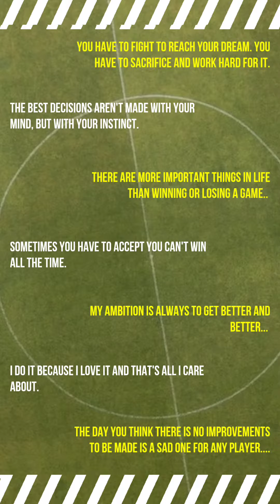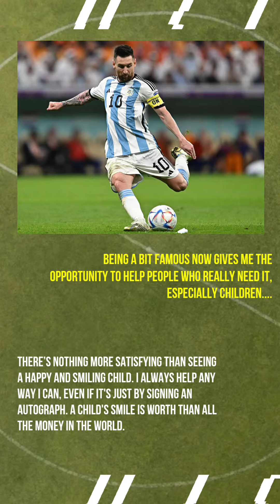Quotes from Leonel Messi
Lionel Andrés Messi also known as Leo Messi, is an Argentine professional footballer who plays as a forward and is the captain of the Argentina national team.

List of Achievements Lionel Messi:

 World Cup Champion: Argentina National Team (2022)

 Copa America Champion: Argentina National Team (2021)

 Olympic Champion: Argentina National Team (2008)

 Most goals for Argentina: 98

 Most appearances for Argentina: 172

 Most World Cup Golden Balls: 2014, 2022

 Copa America Player of the Year: 2015, 2021

 World's Best Male Player of the Decade: 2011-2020

 One of the youngest players to score in a World Cup match: 18 years 357 days (2006)

 Most Ballon d'Or in History: 7 (2021, 2019, 2015, 2012, 2011, 2010, 2009)

 Most Man of The Match in World Cups: 10 (2010, 2014, 2018, 2022)

 Golden Boot winner in Europe (with club): 6 (2010, 2012, 2013, 2017, 2018, 2019)

 10x La Liga title winners: Barcelona

 4x UEFA Champions League winners: Barcelona

 1x French League winner: Paris Saint-Germain

 Second most Champions League goals: 129

 Most goals in Spanish league history: 474

 15 consecutive FIFA World Best XI awards: 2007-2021

 Total career goals (club): 695

 Number of assists throughout career (club): 332

 Total career goals (country): 98

 Career assists (country): 55

Lionel Messi has been named the world's best player.

Lionel Messi# Leonel# Messi# Leo Messi# Argentina#  Profesional#  Profesional footballer# captains#  Nasional team#  Argentina Nasional team#  football# soccer# Top Score$#  the best,# Quotes# motivator# number 10# La Pulga# world best player#  goals#  career# FIFA# world best#  awards# history# Champions#  Champions League# Golden boot#  winner# la liga# assists# Most goals#  Most scored# Most ballon d'Or#  Most man# Copa America# UEFA Champions# Golden Ball# World Cup#  World Cup Champion# sport# super star#